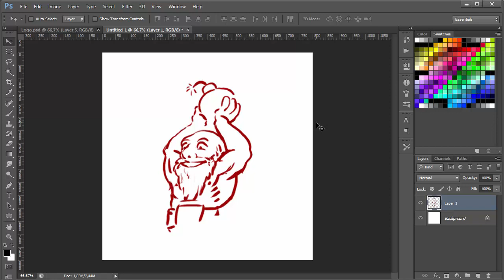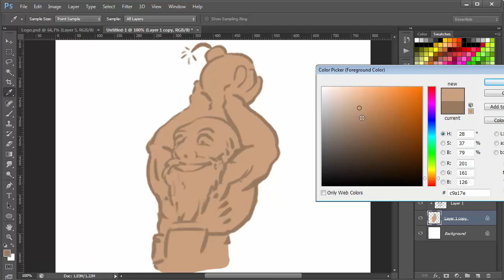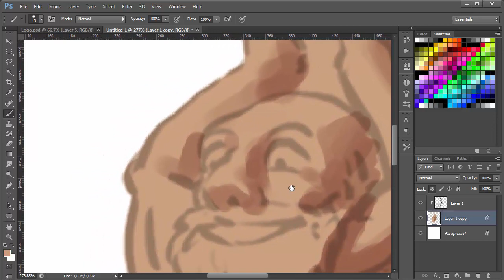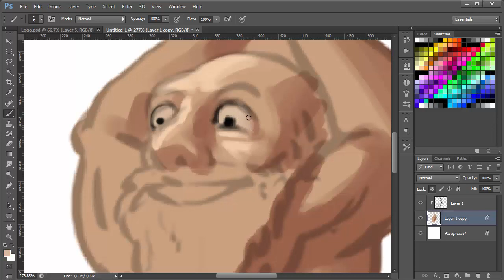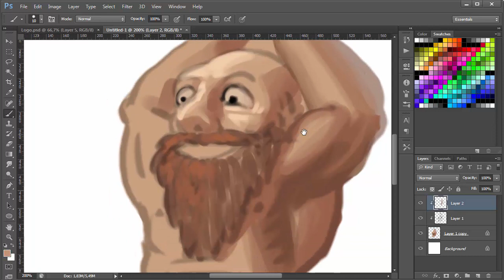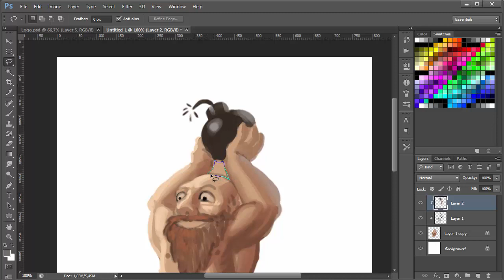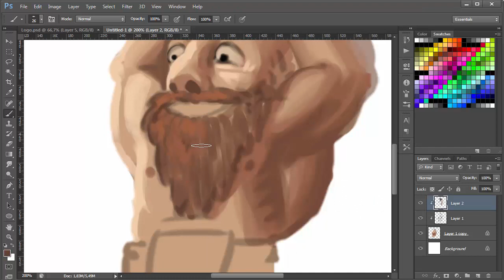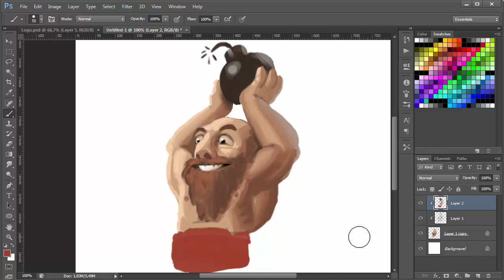Ilustrar personagem em Photoshop - PT-Pt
Processo que eu uso para preparar e ilustrar lineart.